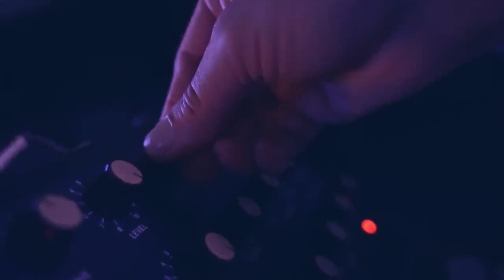Madis - Mount Olympus (Live in Silesian Planetarium (MoSeS_exe)) [@TranceMyDelivrance ]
support electronic music. Share, like, sub, enjoy and have a good day!!!